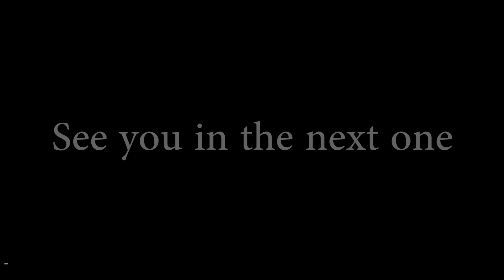Let's Play: Assassins Creed Syndicate [22] -- Pauperize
Hey everyone and welcome back to Assassins Creed Syndicate!

We are trying to find the man and the one person who knows wants to go to a dangerous area, AND SHE HAS A PUPPY!

Hope you enjoyed the video till next time!